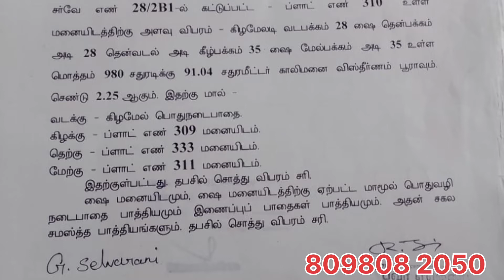Plot for sale in srivalliputhur | Land for sale in srivalliputhur | 2.25 cent Rs 300000 Per cent